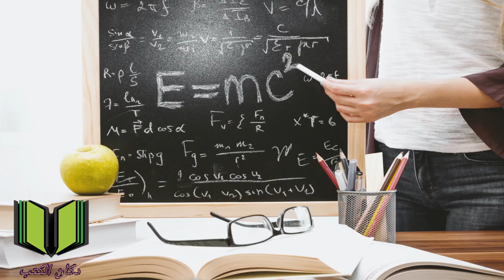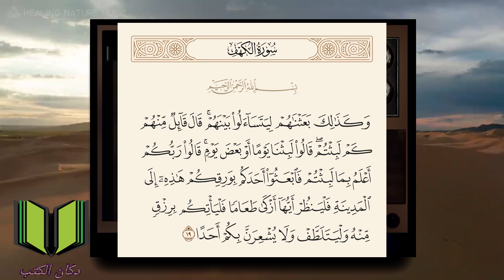إيقاف تأثير الزمن علي أهل الكهف؟ كيف تمت تلك المعجزة؟